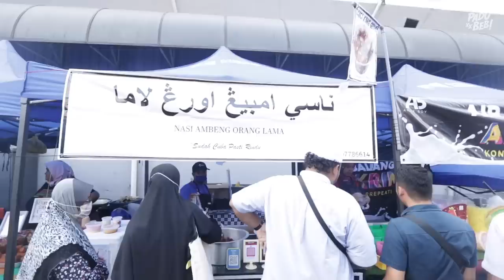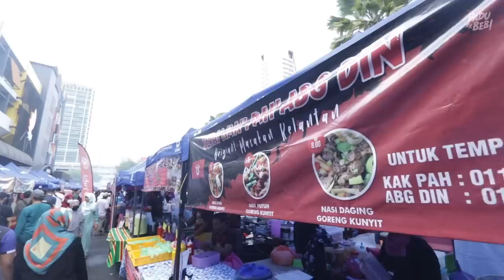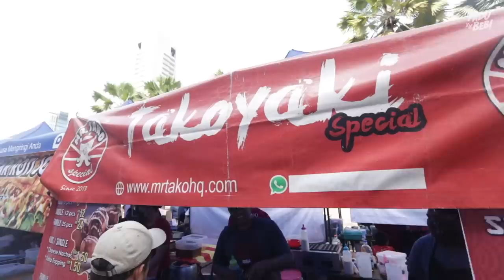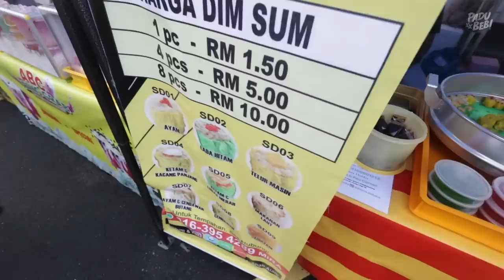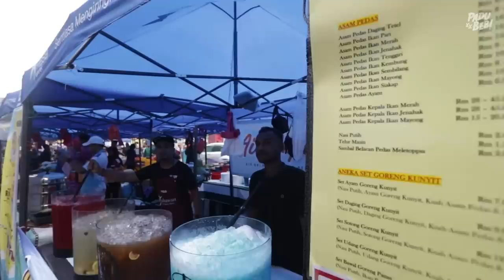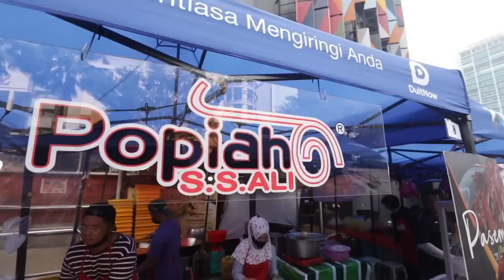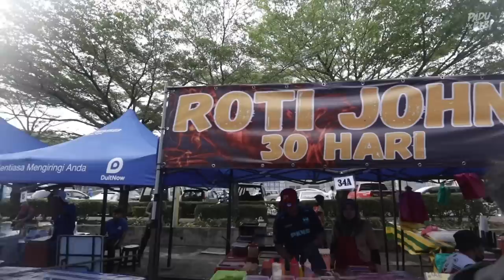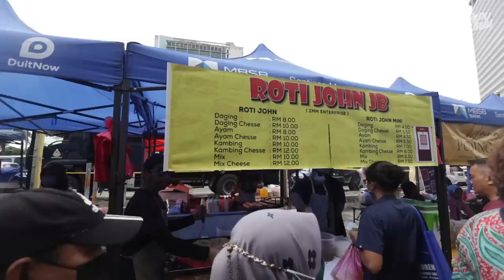Apa Yang Best Di Pasar Ramadan Kompleks PKNS Shah Alam Pada Tahun Ini?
Alhamdulillah kita berjumpa kembali dalam video terjah bazaar ramadan untuk tahun 2023 ini.

Untuk video kali ini kami terjah ke bazaar ramadan yang terletak di Kompleks PKNS Shah Alam.

Banyak makanan yang best-best kat sini sebagai contohnya Mee Mamu Seksyen 2, Nasi Lan Kedah, Nasi Briyani Rocket, Murtabak Maggi dan banyak lagi.